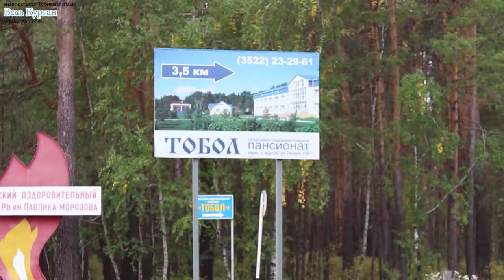пансионат Тобол - видеокаталог Весь Курган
Видеокаталог предприятий "Весь Курган"
Новый HD видеокаталог предприятий "Весь Курган" предназначен для клиентов, которые ценят качество услуг и предлагаемого товара. Документальные видеоролики отличного качества позволяют не торопясь выбирать ораганизации. Они показывают товар,интерьеры и эмоции клиентов. Передают уникальную атмосферу и ауру места. Все ролики сняты по одинаковому сценарию для удобства сравнения. Видеокаталог имеет удобный расширенный поиск для выбора организаций по видам предоставляемых услуг. Главным в каталоге является клиент и его индивидуальные запросы.